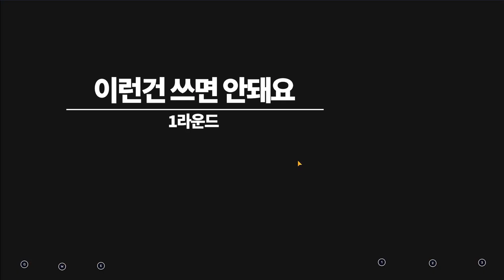[서머너즈워] 점령전 풍웨폰...제발 죽여주세요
23년 1월 5일
빨2 점령전

룬작, 몹풀 궁금하신건 댓글로~~